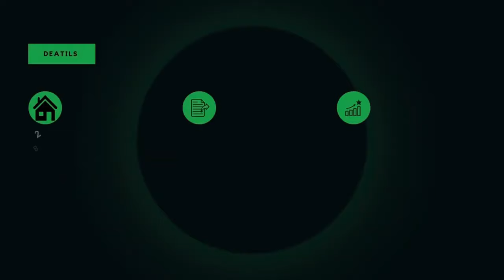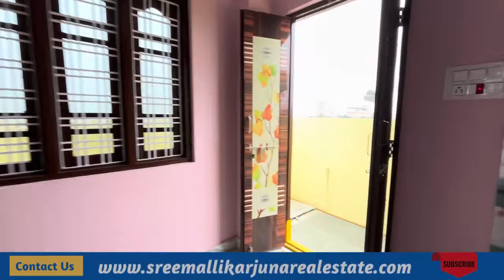independent house for sale || 2bhk for sale || low price house for sale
32 lakhs only || g+1 house for sale || near uppal metro station || below 40 lakhs property for sale

very low budget houses for sale | 2bhk houses for sale | low price house for sale | online realtors

house for sale in dilshuknagar
2bhk house for sale
2bhk house for sale in uppal
2bhk house for sale in kothapet
2bhk house for sale in hayatnagar
2bhk 2bhk house for sale near main road
2bhk in apartment
2bhk near bus stop
very low price independent house for sale.
very low price house for sale
very low price 2bhk house
independent house for sale in hyderabad uppal,
independent house for sale in hyderabad malkajgiri,
independent house for sale in hyderabad nagole,
independent house for sale in hyderabad attapur,
independent house for sale in hyderabad almasguda,
independent house for sale in hyderabad at 10 lakhs cost,